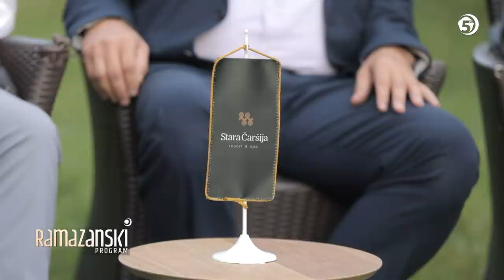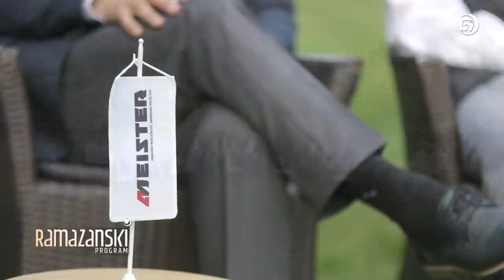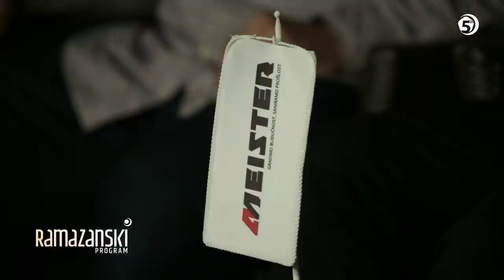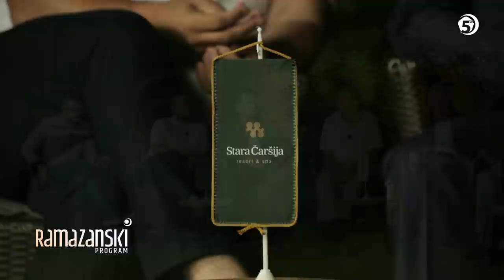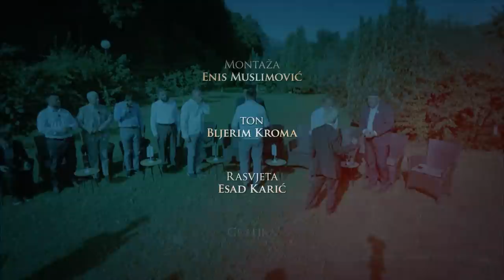JednoSmo 2 - Sa ženama lijepo živite - (19. emisija)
Serijal JednoSmo - druga sezona najoriginalnijeg ramazanskog programa. Na prelijepim lokacijama, naši istaknuti alimi ukazuju na smjernice života po kur'anskim principima
Tema današnje emisije je "Sa ženama lijepo živite".